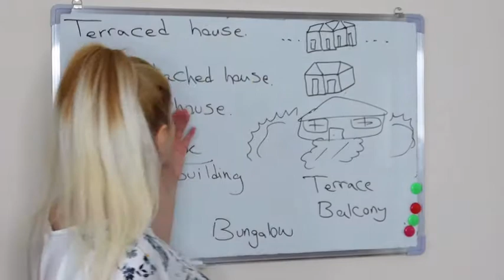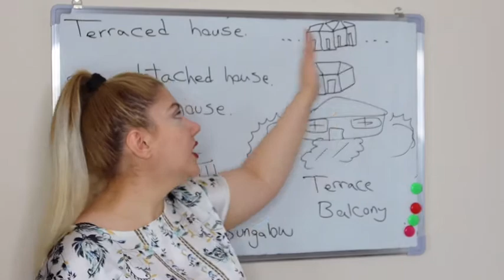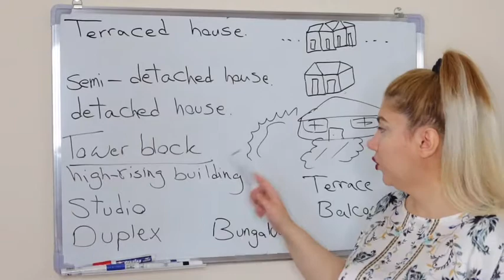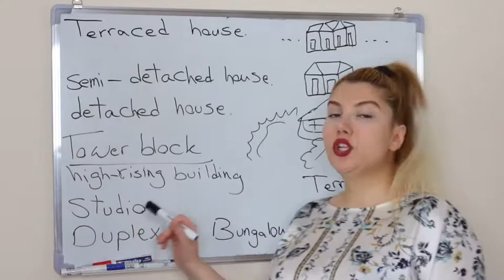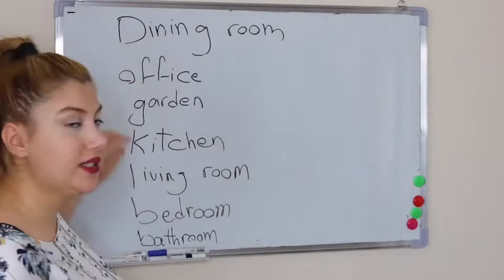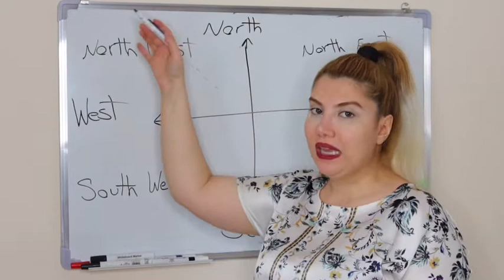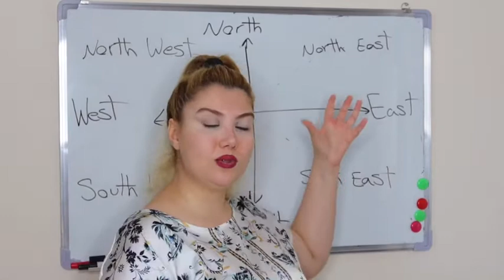اسم انواع خانه در انگليسى بريتيش و موقعيت هاى جغرافيايي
سلام دوستان عزيز، به كانال خودتون خوش آمديد در اين كانال آموزش زبان انگليسي از پايه تا پيشرفته و آيلتس رو داريم و توصيه ميكنم حتما سابسكرايب كنيد كه به تمام درس ها دسترسي داشته باشيد. درخواست هاي خودتون رو در قسمت كامنت بزاريد و حتما بهشون توجه ميشه.